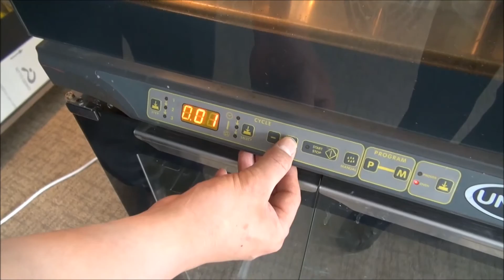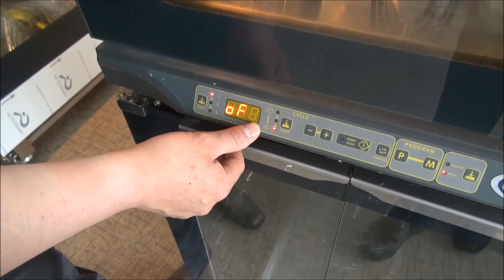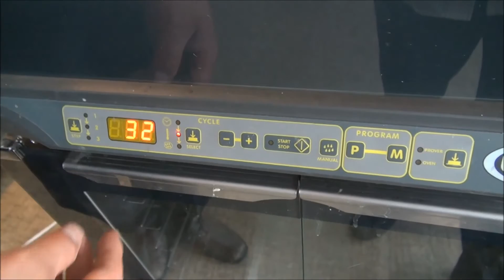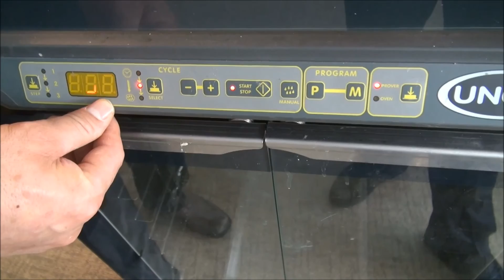XF135 오븐과 XL135 발효기 - 사용 설명